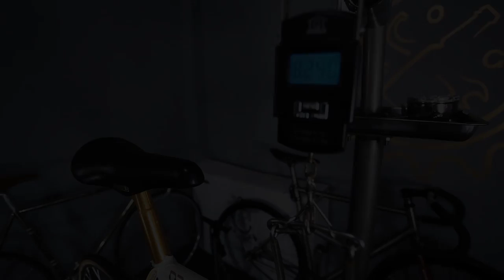Nagasawa Keirin Track Building - COG Workshop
Many thank to wactching and giving me experiences